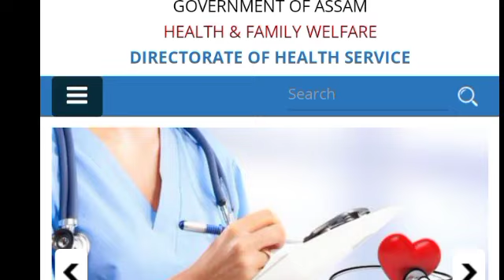DHS EXAM DATE 2022-2023 /DHA ADMIT CARD DATE 2023/DME ASSAM APPLY LINK /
dhs exam update
dhs exam new update
dhs exam new notice
dhs exam admit card 2022
dhs exam.date
dhs exam date 2022 assam
dhs exam date 2022 new update
dhs exam date 2023 assam
dhs exam date 2022 grade 3
dhs exam date 2022 non technical
dhs exam date 2022 maharashtra
dhs admit card 2022
dhs admit date
dhs admit date today
dhs admitcard date
dhs admit card
dhs admit card 2022 download
dhs admit
dhs admit card download
dhs admit card 2023
dhs admit card 2022 grade 4